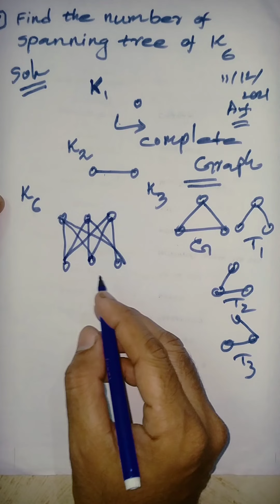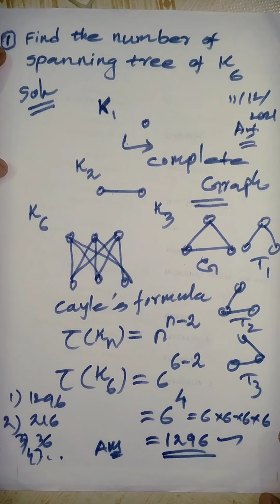trb trb polytechnictrb maths graphtheory #11/12/2021 solution